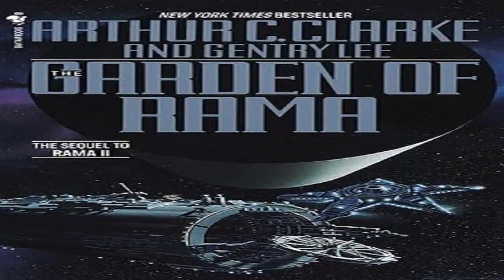The Garden of Rama, Part2, by Arthur C. Clarke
In the spellbinding Arthur C. Clarke tradition, here is an exhilarating adventure into the hearts of both the Universe and mankind . . .

By the twenty-third century Earth has already had two encounters with massive, mysterious robotic spacecraft from beyond our solar system—the incontestable proof of an alien technology that far exceeds our own. Now three human cosmonauts are trapped aboard a labyrinthine Raman vessel, where it will take all of their physical and mental resources to survive.

Only twelve years into their journey do these intrepid travelers learn their destination and face their ultimate challenge: a rendezvous with a Raman base—and the unseen architects of their galactic home. The cosmonauts have given up family, friends, and possessions to live a new kind of life. But the answers that await them at the Raman Node will require an even greater sacrifice—if humanity is indeed ready to learn the awe-inspiring truth.